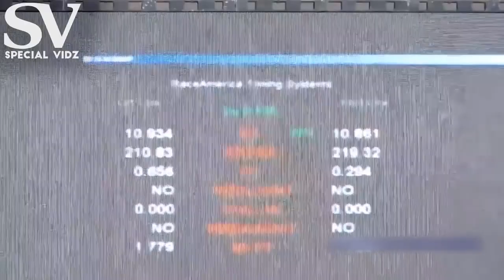Sleeper Car vs Supercars Compilation Best Of 2018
Nothing beats a mini van or truck shredding down the track on a supercar. This video has tons of great races were the underdog smokes the expensive looking supercars.

Everything You Need To know About Supercars Book $30
Keyless Entry Car Alarm with Remotes $40
Backup Camera 7" Mirror Dash Cam $78
Car subs & amp Kit $230
7” portable car gps $60